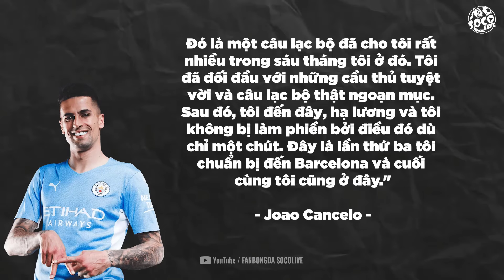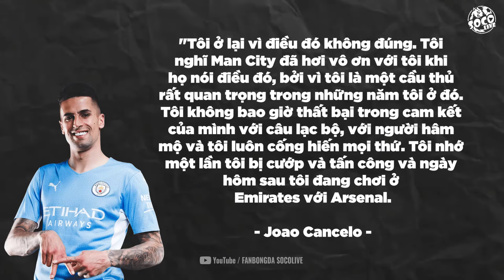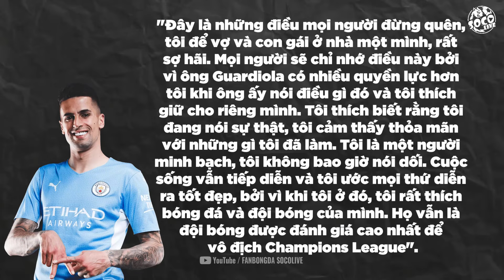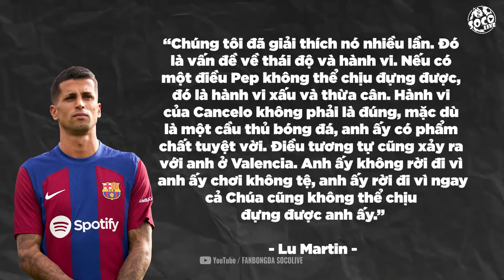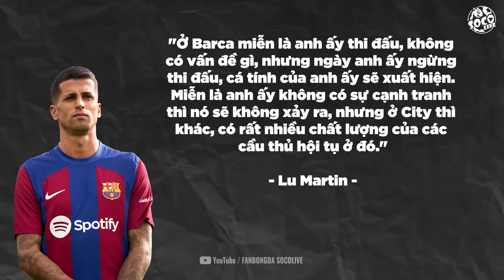CẬU HỌC TRÒ MẤT DẠY NHẤT CỦA PEP GUARDIOLA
Joao Cancelo có thể thỏa mái sống ở một vùng trời bình yên của mình, tránh những thị phi và tập trung thi đấu. Thay vào đó anh lại lên truyền thông liên tục trong nhiều ngày liền và đưa ra những phán xét thiên quá nhiều về cảm xúc cá nhân. Từ người anh cả trong đội tuyển là Ronaldo cho đến tập thể đã đưa mình lên tầm siêu sao thế giới